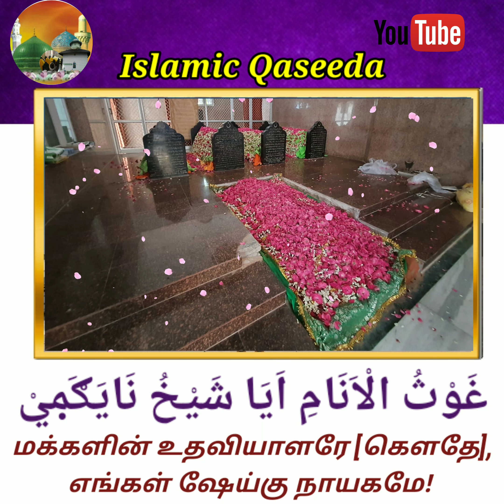Shaikh Nayagam|Thaika Shuaib Aalim Waliyullah Nayagam (R.A) (istighasa bayt) in Tamil